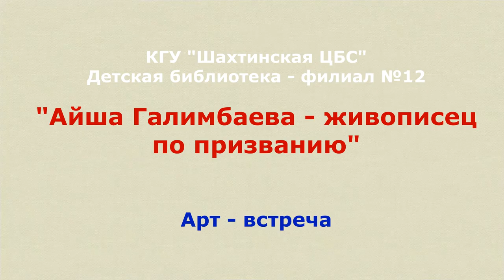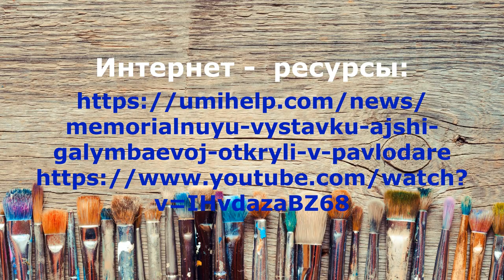Арт-встреча «Айша Галимбаева – живописец по призванию»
Детская библиотека – филиал №12 представляет вашему вниманию Арт- встречу «Айша Галимбаева – живописец по призванию»
Айша Галимбаева заслуженный деятель искусств Казахстана, народная художница. Вошла в историю национальной культуры как первая казахская женщина, ставшая профессиональным художником. Она была не только талантливым живописцем, тонко и вдумчиво раскрывавшим национальную тематику, но и художником кино и одаренным мастером, воссоздавшим старинные казахские национальные костюмы. На мероприятии   дети узнают  много нового и интересного о жизни и творчестве первой художницы Казахстана.